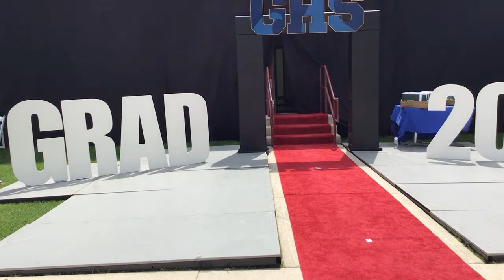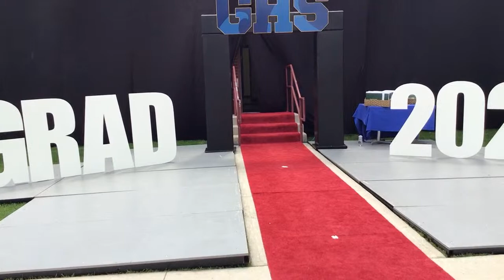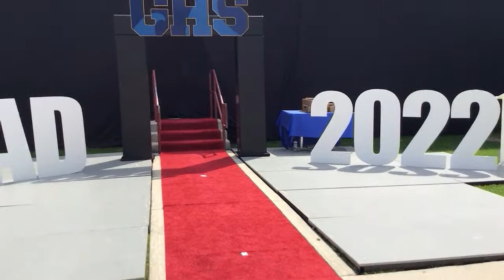Gimli High School Graduation Ceremony 2022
GHS Grad Ceremony #2 will commence at 2pm